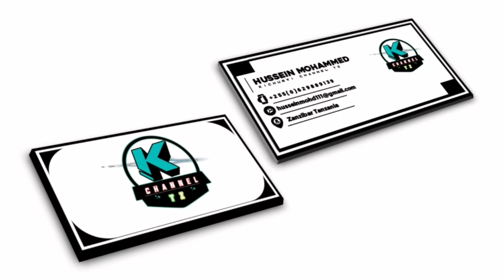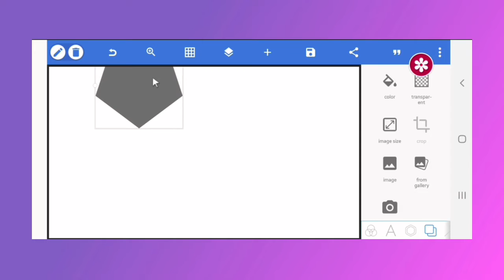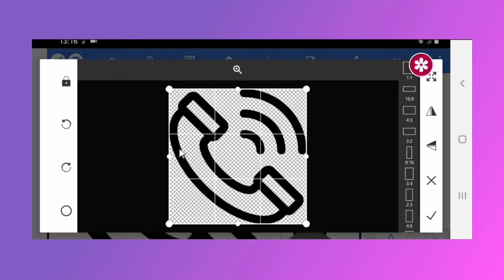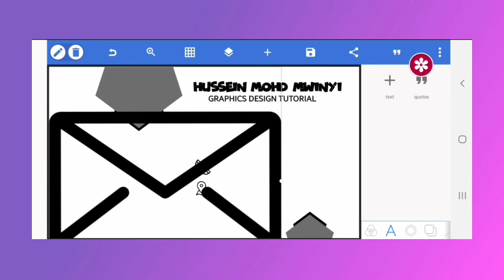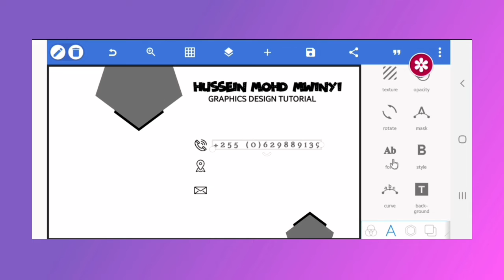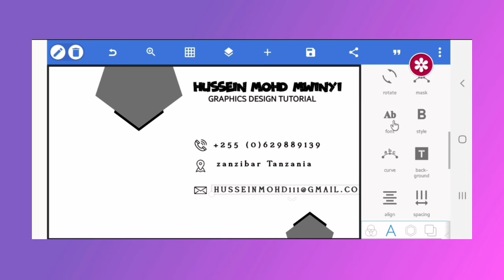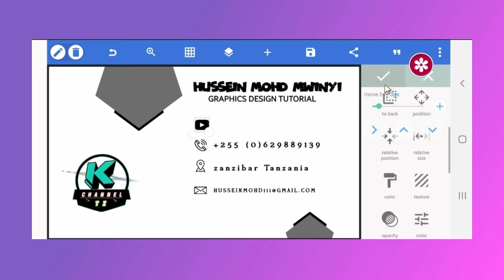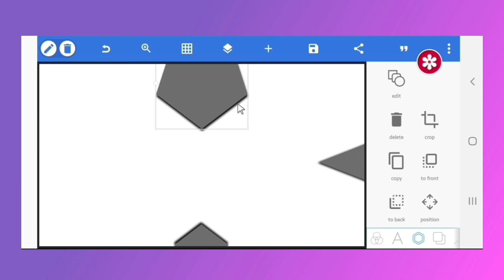Jinsi ya kutengeneza kitambulisho au Bessin cady yako kwa smartphone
Hello Rafiki video hii huhusika nawale graphics design ambao wanajifunza kujitambulisha lazima wajuwe hivi na wewe navyo kwakazi zoo Fuatilia vizuri na itakusaidia.

Application ya Pixellab Download hapa

➡️Share na wana

Asante kwa kutizama☑